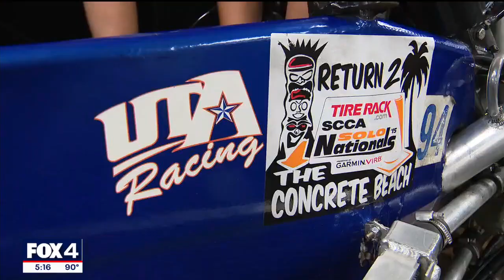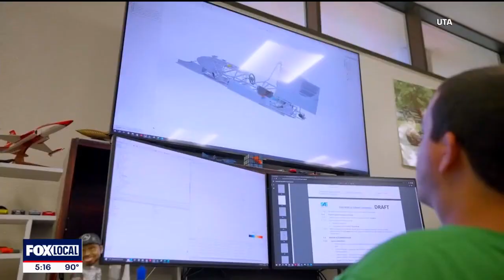UT Arlington hosts Texas Autocross Weekend for student-designed formula cars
If there’s one thing for certain, the science fair project you likely remember has evolved.